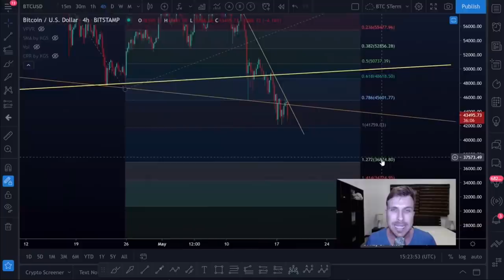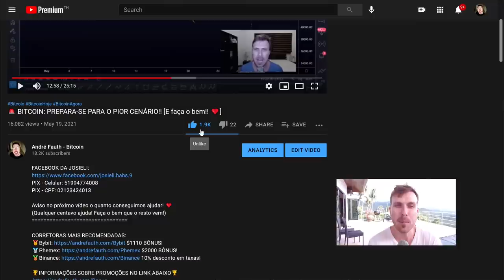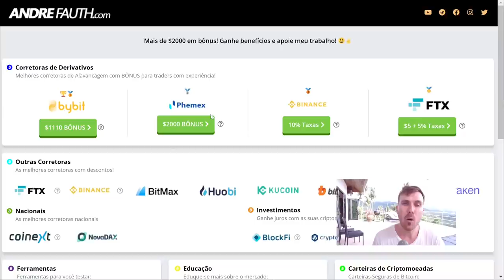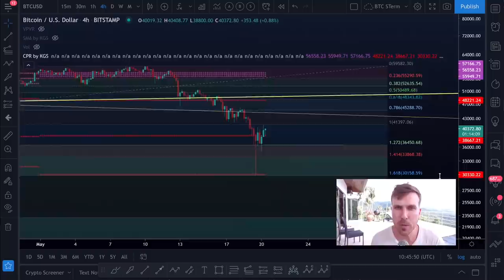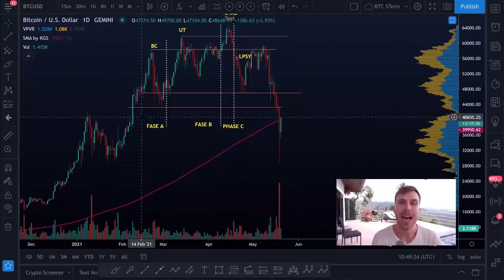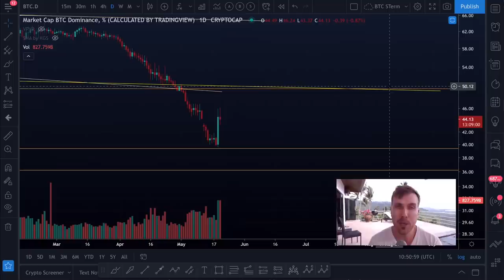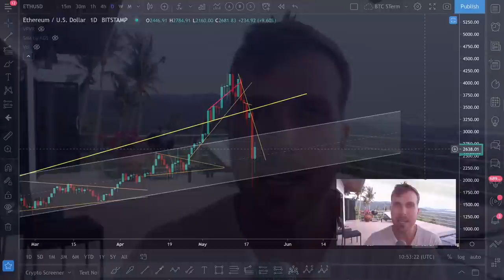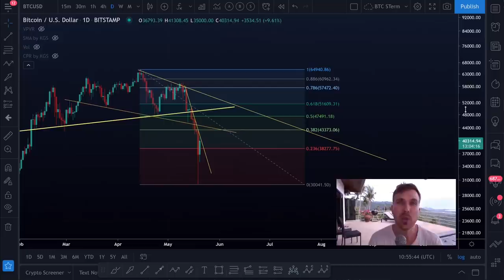😱 COMPREI TUDO EM BITCOIN!! ALL IN!!